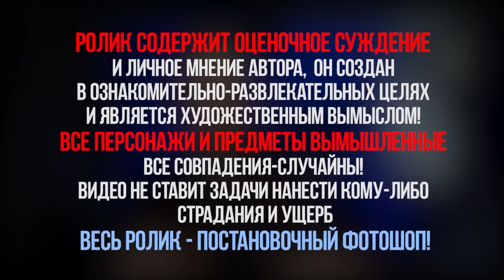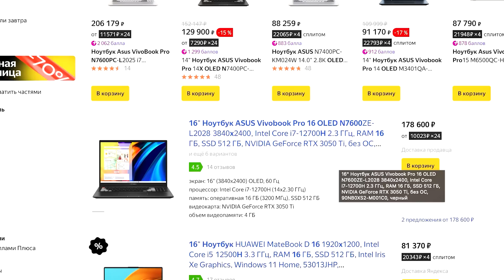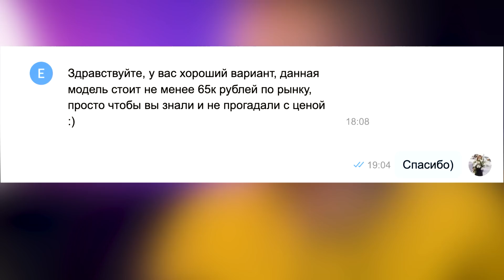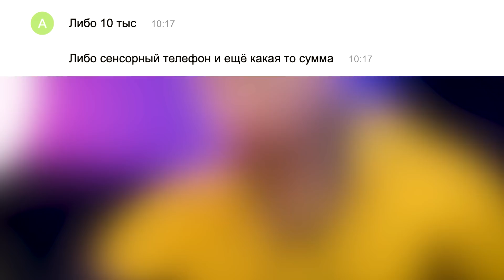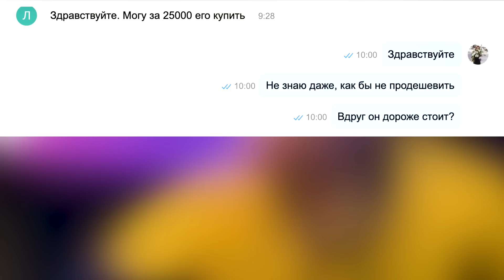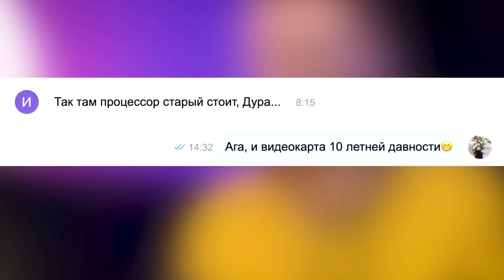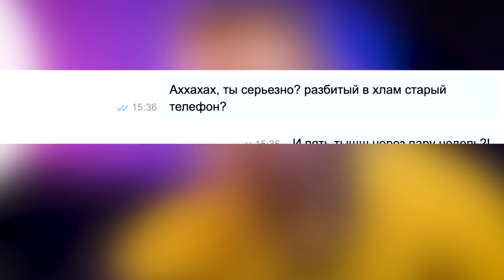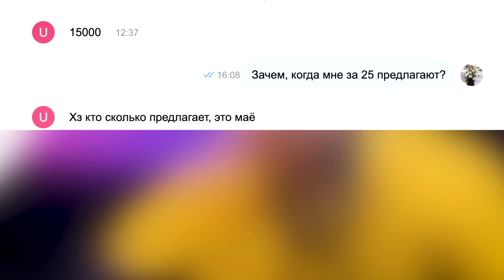НАГЛЫЙ ХАЛЯВЩИК ВЫПРАШИВАЕТ СЫНОЧКЕ-КОРЗИНОЧКЕ НОУТ На Авито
Бесплатная кредитка Альфы с годом без %. Оформите онлайн и получайте 100 % кэшбэк
Продолжение выпуска, где я прикинулся девушкой и продаю дорогой ноутбук, ТИПА НЕ ЗНАЮ ЦЕНУ!
Троллю халявщиков и немного так офигеваю от их безудержной наглости!

И приятного аппетита, разумеется!

Проверка рекламы, схемы мошенников, отловы барыг авито, разоблачения и приколы- это ЕВГ, это Жека и Еврей!